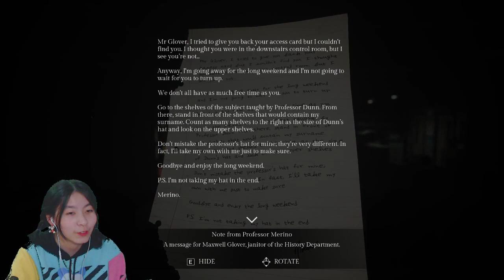[VOD] am i seeing things in Song of Horror Part 7